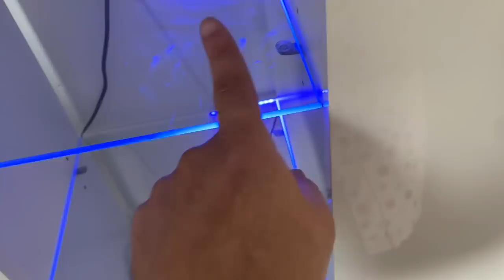New sideboard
Welcome to Steve’s family Vlogs. Thanks for taking the time to watch.